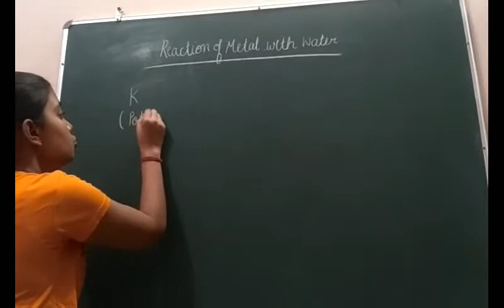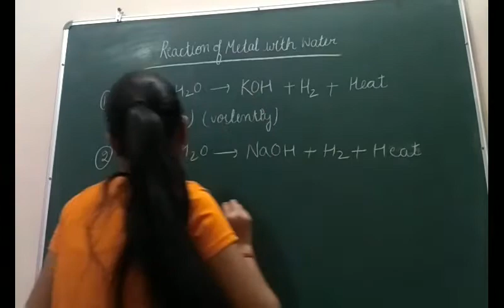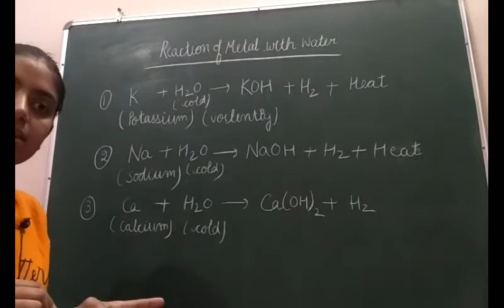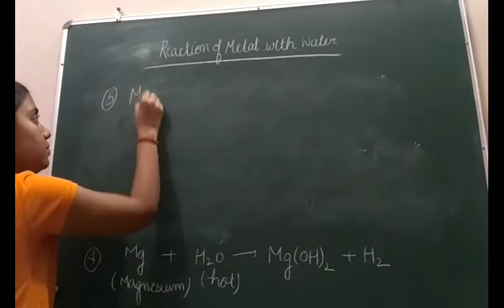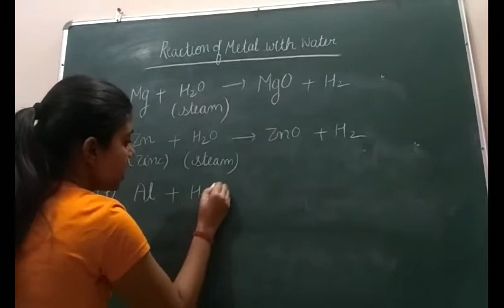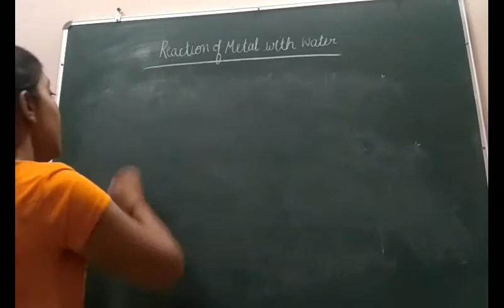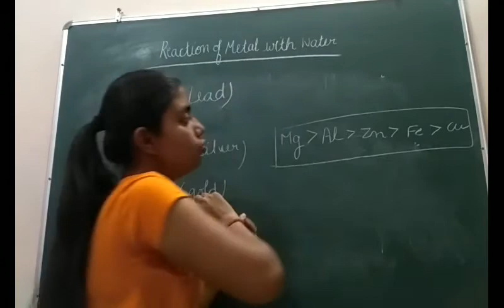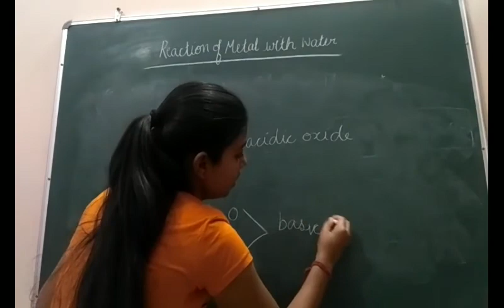Reaction of metal with cold ,hot water and steam